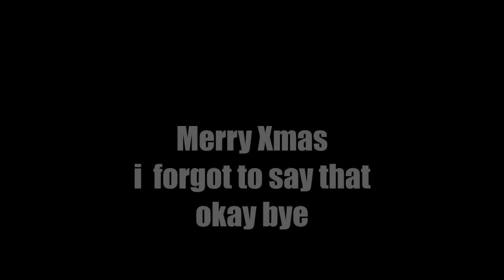Overwatch Plays And Highlights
Enjoyed the video? Hit 👍 "LIKE" 👍 - Thank you!